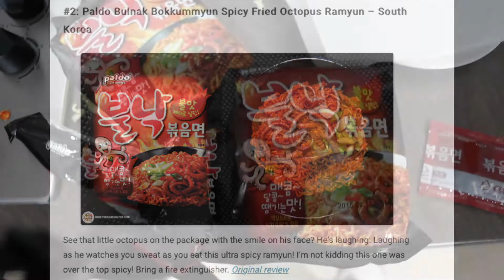Fire Noodle Challenge | ItsJojoTan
Hey guys! So my friend, Chermaine and I found the top second spiciest instant noodle of all time at our Asian grocer. We decided to give it a try, so here's our vlog! :)

Follow Chermaine!